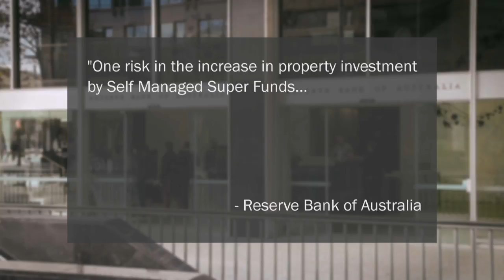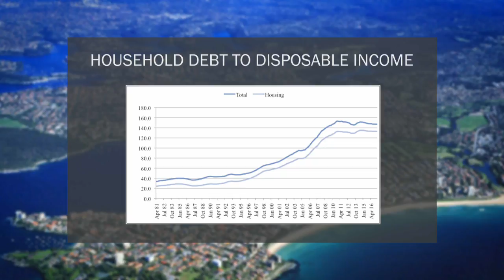IGGY DAMIANI REPORT - HOUSING BUBBLE